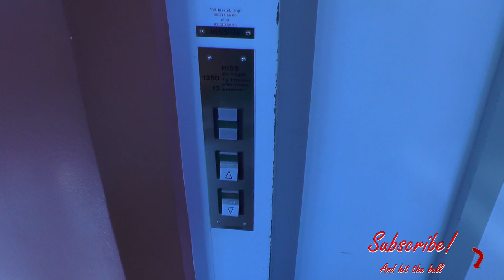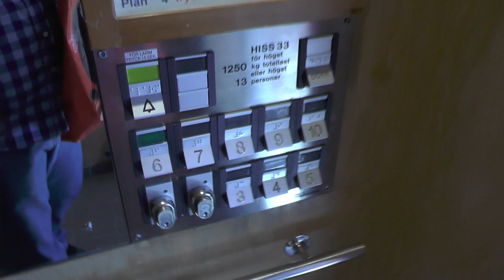Deve-Schindler Traction elevator @ Erstagatan 3, Stockholm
Manufacturer:
Installation year:
Current moderniser:
Latest modernisation year:
Serial Number:
Capacity: _Kg (_lbs.) - _ Persons
Floors: _ =

Location: Erstagatan 3, Stockholm (Södermalm) SWEDEN!